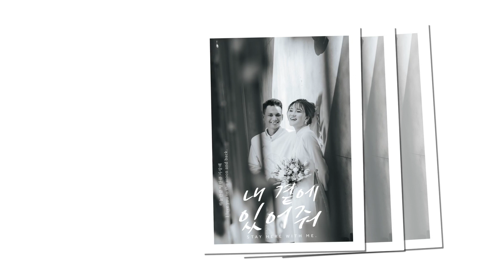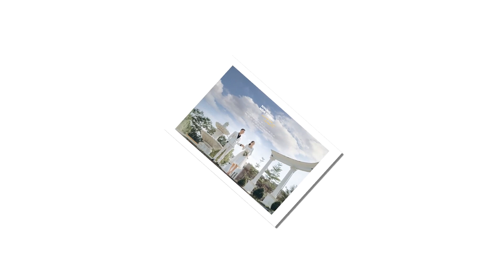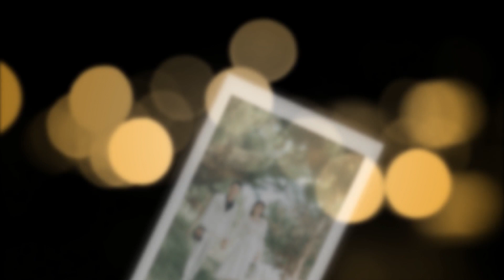photoshow Wedding DUC & NAM